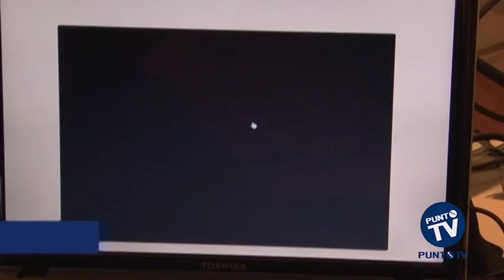Bari-Avellino di Coppa Italia, Daspo per undici tifosi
Due grossi petardi lanciati in campo, e una serie di oggetti scagliati reciprocamente da entrambe le tifoserie, che solo per miracolo non hanno causato ferimenti. A distanza di un paio di mesi, e in vista della rivincita al San Nicola, la Questura di Bari ha emesso undici provvedimenti di Daspo nei confronti di altrettanti soggetti responsabili degli incidenti nel corso di Bari-Avellino di Coppa Italia del 23 agosto scorso, che vide l’eliminazione dei biancorossi al primo turno. Sette gli avellinesi e quattro i baresi destinatari del Daspo, tra cui un minorenne e tre recidivi. Per questi ultimi il provvedimento varrà per cinque anni, al contrario dei tre previsti per gli altri. Un messaggio ben preciso rivolto alle due tifoserie nel caso stessero preparando un revival degli scontri per la partita di domenica alle 18, alla quale tra l’altro assisteranno tremila bambini e ragazzi delle scuole elementari e medie di Bari.